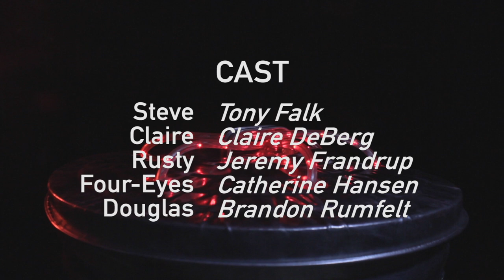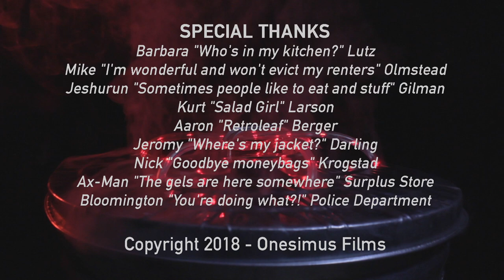Time Travel Via Trash Can | Garbage Boy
'Garbage Boy' by Onesimus Films
A man discovers that his trash can is a time machine. In the future, mumble ain't being all that right in the head-box.